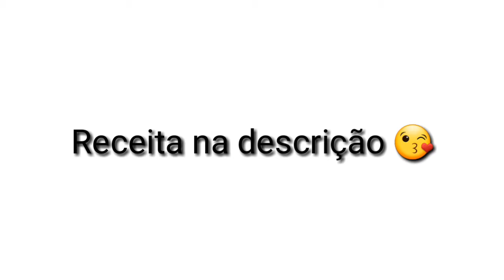Bolinho de arroz com mortadela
INGREDIENTES
3.xicaras de arroz cozido
2.ovos
100. gr de queijo mussarela
50.gr de queijo parmesão ralado
300.gr de mortadela
1.dente de alho picado